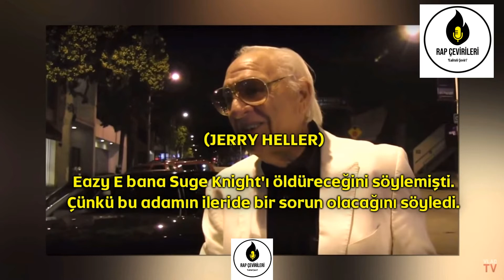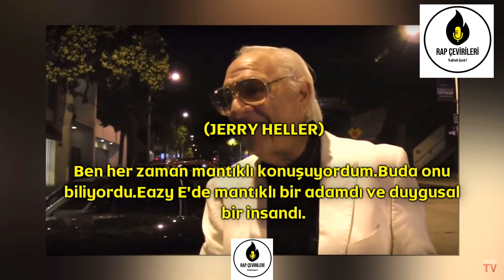Jerry Heller: "Eazy E'nin Suge Knight'ı Öldürmesine İzin Vermeliydim." (Türkçe Çeviri